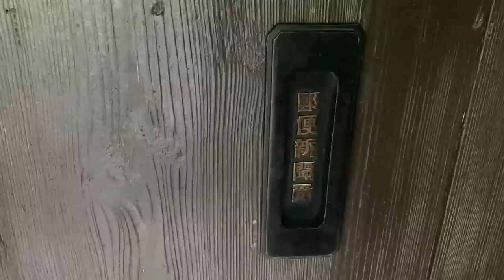1868年築ゴミ屋敷の玄関DIY！防犯カメラを設置したらヤバイものが映ってしまった！【古民家DIY#12】【玄関編】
1868年築(明治元年)の元ゴミ屋敷！今回は玄関DIY編です。
試しに防犯カメラを設置してみたらヤバイものが映ってしまった。
そりゃ築154年ですからね。何が起こってもおかしくはない。
覚悟はできております笑

防犯カメラに写ってしまった謎の映像。本当に何なのかわからないのでもし分かる方がいればコメントで教えてください！

※古民家ちゃんねるの動画はすべて【字幕】になっております。
iOSで文字が見づらい方は
設定→アクセシビリティ→字幕
で調整してください。